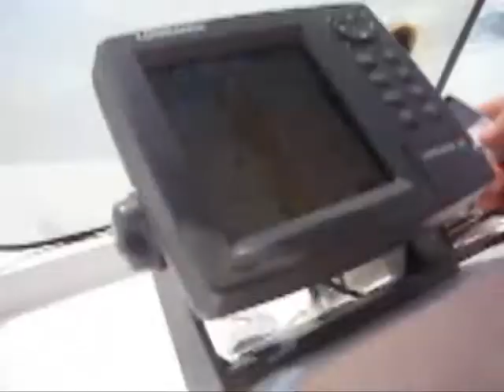Man Overboard in Busuanga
Most Excellent Adventures - on a hot day one of the crew members needs a swim .